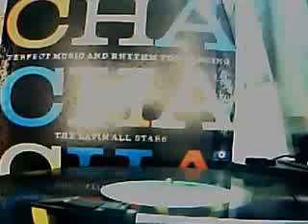The Latin All Stars - My Latin Sombrero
The Latin All Stars
The Perfect Music And Rhythm For Dancing And For Easy Listening
The Roper Records